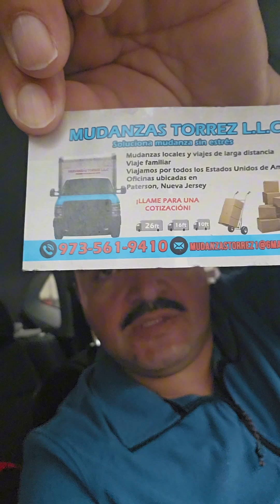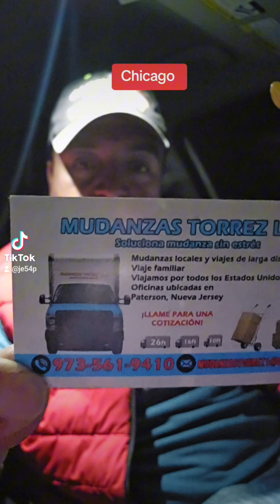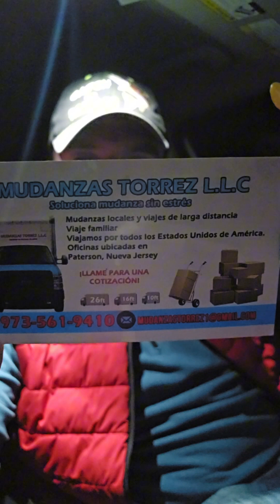mudanzas torrez llc para Chicago@ viajes @de mudanzas